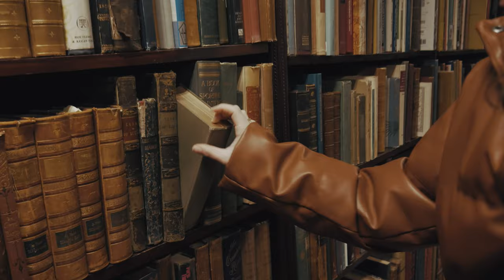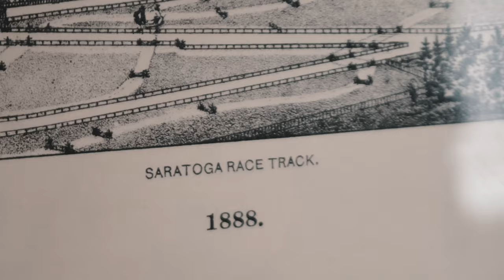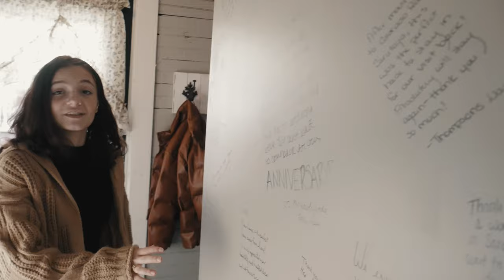50 Hours In a Historic 1868 Home - Saratoga NY | SunChaser Tyme & Andy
Thanks for following along on the SunChaser journey! You can find us on all social platforms, join us as we convert a 1999 international school bus into our home. We are 2 young creators and filmmakers. Our goal is to help other businesses, brands, & companies tell their story through photography, video, design & branding!